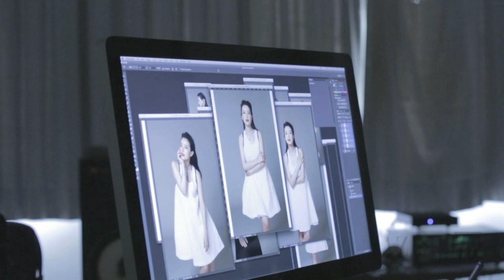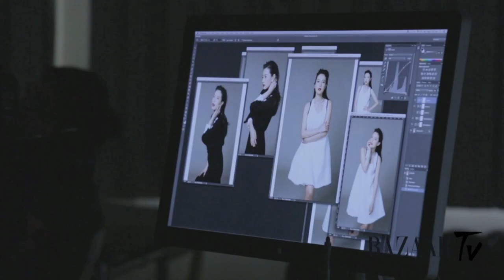Behind the Cover: 高圓圓 | Harper's BAZAAR TV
高圓圓與趙又廷於 11 月 28 日於台北及北京舉行婚禮，成為中港台三地的熱話。婚後，兩夫妻仍各自緊守北京和台灣的工作基地，圓圓無奈地表示不知道怎麼辦。從乖乖女孩到幸福人妻，圓圓靜極思變，「密謀」變陣，接受 BAZAAR 訪問大談新工作突破及愛情二三事。

Photographs by Simon C
Art Direction & Styling by Crystal Wong
Styling Assistant：No Chan
Hair & Make up：張人之
Guest Model：高圓圓
Production：Come Roll Media Limited
Coordination：Jens Lo